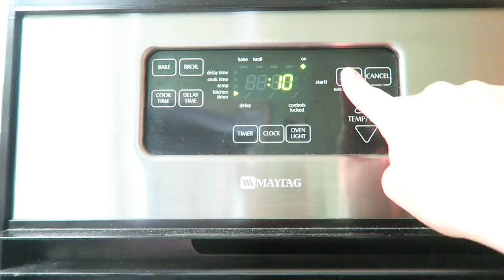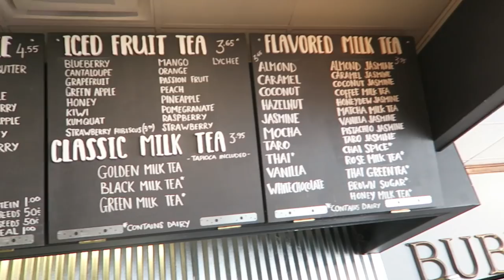Baking Sparkly Unicorn Cookies!! | Sam & Nia